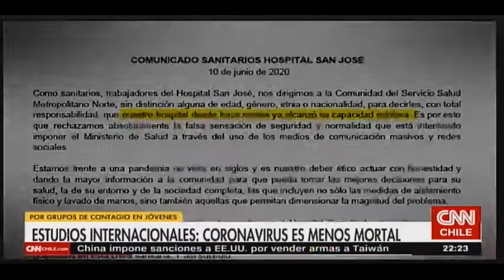DIR. POSTGRADOS FACIMED USACH - IGNACIO SILVA EN CNN NOTICIAS PRIME (27-10)